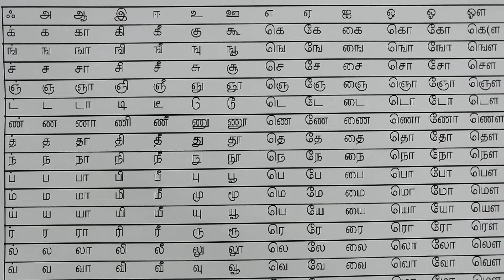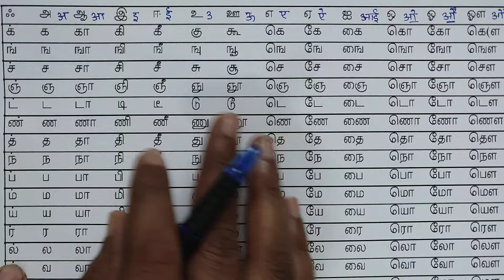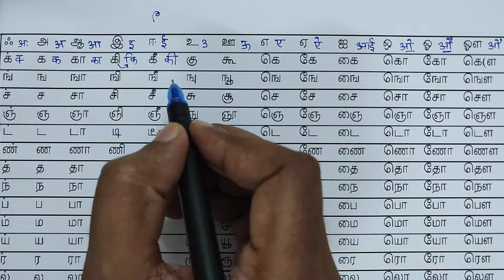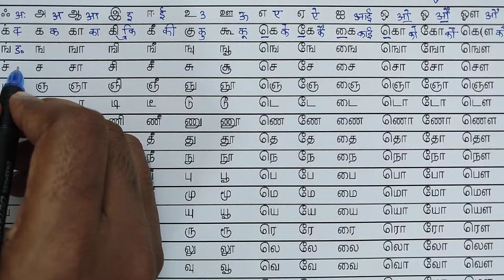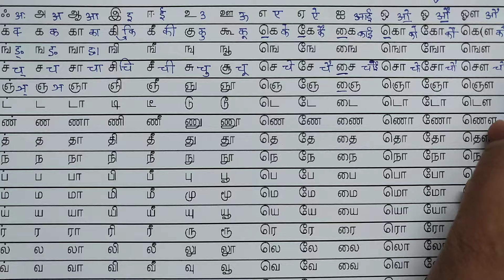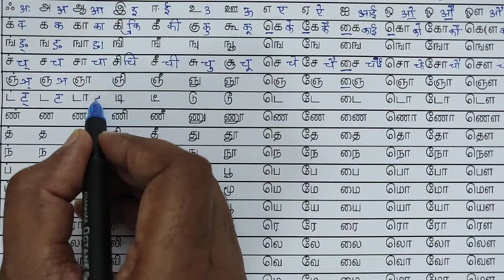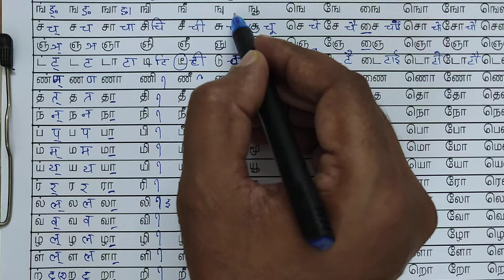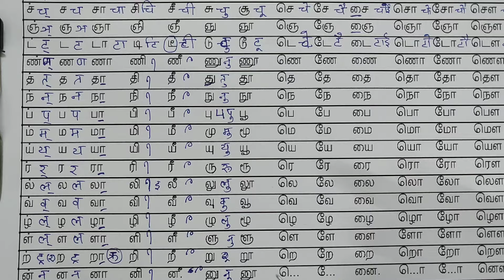Tamil ki matra kaise likhe. Asani se tamil sikhein. Easy tamil learning in Hindi.